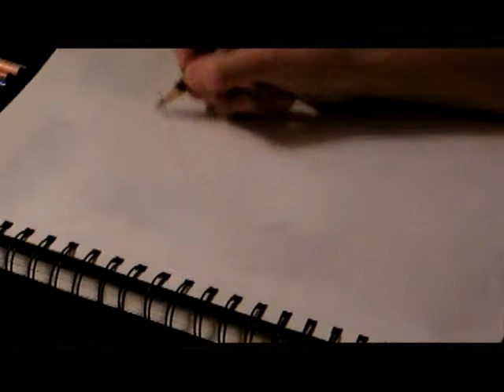Time Lapse drawing 2013 Jessie Cameron English Presentation Rob Cameron